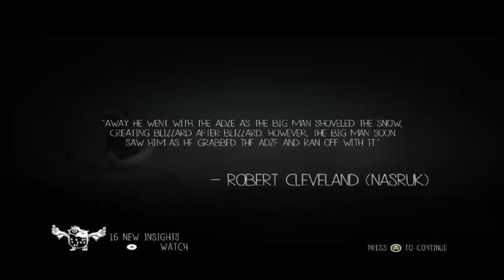Let's Play Never Alone Part 9: The Blizzard Man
Welcome to Never Alone. In this part we scale the Blizzard Man, steal his adze and then run away from said angry Blizzard Man